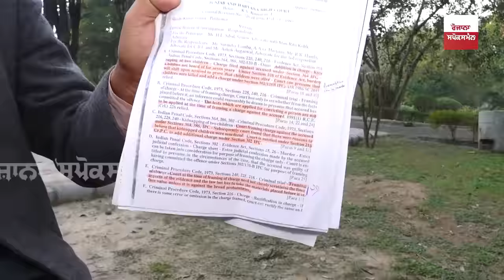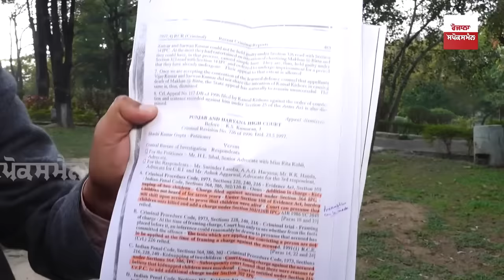Gurdev Singh Kaunke ਨੂੰ ਲੈ ਕੇ ਖਾੜਕੂਆਂ ਦੇ ਵਕੀਲ ਦੇ ਵੱਡੇ ਖੁਲਾਸੇ, SGPC ਦੀ ਭੂਮਿਕਾ 'ਤੇ ਸਵਾਲ! ਥਾਣੇ ਅੰਦਰ ਬਣੇ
Militant lawyer's big revelation about Jathedar Kaunke, questions on SGPC's role!
The small pieces of the body in the room inside the police station, no one sleeps in that room even today!
ਜਥੇਦਾਰ ਕਾਉਂਕੇ ਨੂੰ ਲੈ ਕੇ ਖਾੜਕੂਆਂ ਦੇ ਵਕੀਲ ਦੇ ਵੱਡੇ ਖੁਲਾਸੇ, SGPC ਦੀ ਭੂਮਿਕਾ 'ਤੇ ਸਵਾਲ!
ਥਾਣੇ ਅੰਦਰ ਬਣੇ ਕਮਰੇ 'ਚ ਕੀਤੇ ਲਾਸ਼ ਦੇ ਛੋਟੇ-ਛੋਟੇ ਟੁਕੜੇ, ਉਸ ਕਮਰੇ 'ਚ ਅੱਜ ਵੀ ਨਹੀਂ ਸੌਂਦਾ ਕੋਈ!